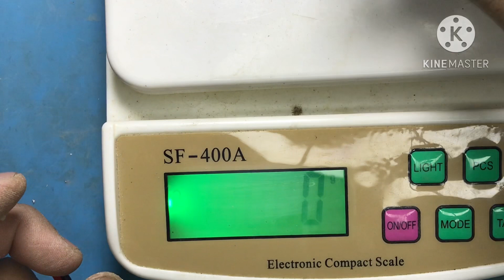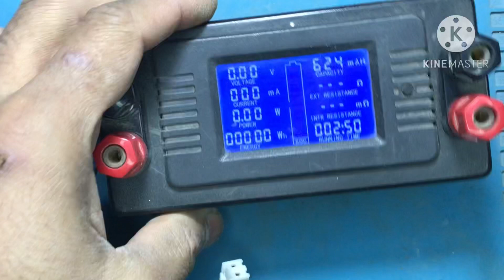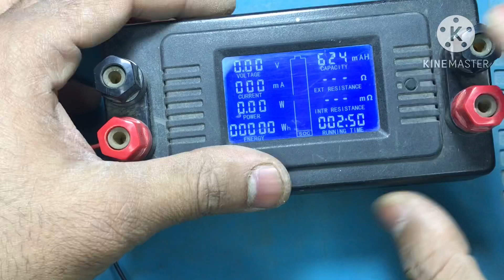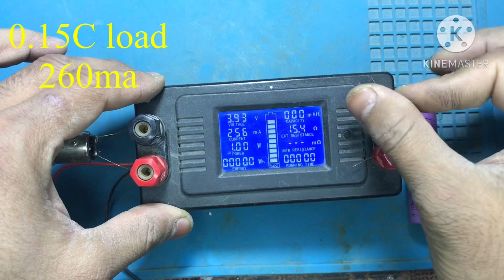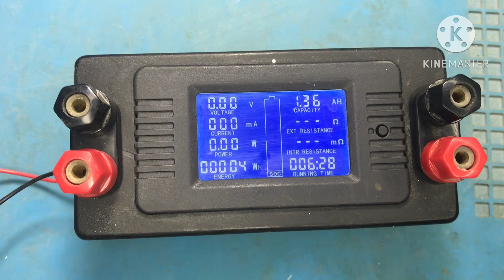Reality of cheap 18650 Lithuim ion cells in URDU/HINDI